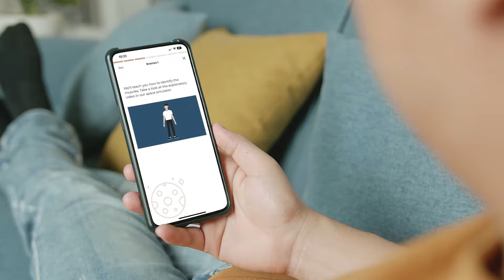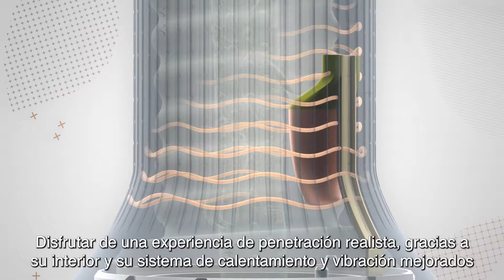Descubre MYHIXEL CONTROL: La solución definitiva para mejorar tu vida íntima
¡Estamos de estreno! 🚀

Lanzamos nuestra nueva solución más innovadora para el control eyaculatorio: MYHIXEL Control. 🎉

Se trata de una versión actualizada que viene de la fusión de las soluciones originales, MYHIXEL MED y MYHIXEL TR, sumado a las opiniones de nuestros usuarios, y aplicando los últimos avances médicos, científicos y tecnológicos, convirtiéndose en la solución más avanzada del mercado para el control del clímax.

Entre sus nuevas características están:
• Conexión Bluetooth entre la app (MYHIXEL Play) y el dispositivo único, (MYHIXEL II).
• Sensores de movimiento y velocidad en el dispositivo.
• Resistencia al agua del dispositivo hasta 1 metro (limpieza fácil).
• Sistemas de calentamiento y vibración mejorados.
• Seguimiento de tu evolución en el programa de la app MYHIXEL Play en tiempo real.
• Nuevo “Weekly plan”, con planes semanales de nutrición, fitness y mindfulness enfocados en salud sexual.
• Datos seguros, anónimos y programa personalizado

🔥 ¡Ya puedes obtener tu MYHIXEL Control en la web!

¡Síguenos! ⤵️